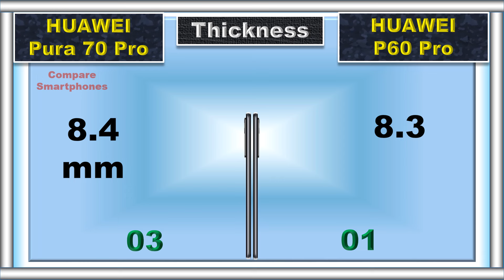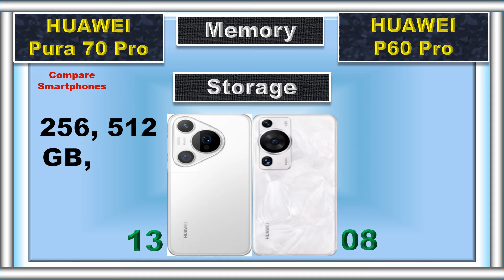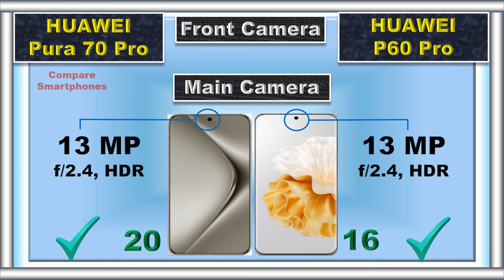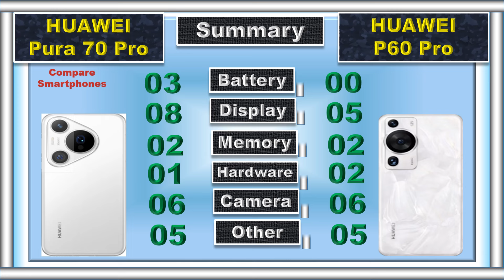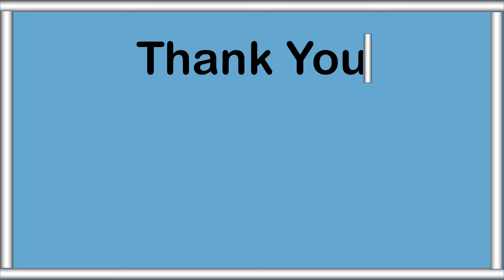HUAWEI Pura 70 Pro vs HUAWEI P60 Pro: Upgrade or Overkill?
Is the HUAWEI Pura 70 Pro a worthy upgrade over the P60 Pro? We break down the specs, cameras , design & more to help you decide!

huawei pure 70
huawei pure 70 pro

📌 Timestamps:
0:00 Intro
0:04 Battery
0:09 Fast Charger
0:14 Wireless Charger
0:21 Weight
0:28 Thickness
0:36 Display Type
0:42 Screen Size
0:48 Refresh Rate
0:54 Resolution
1:01 Peak Brightness
1:06 PWM Dimming
1:11 Screen Protection
1:17 Dust and Water Resistant
1:26 RAM
1:32 Storage
1:43 Processor
1:52 GPU
1:57 Operating System
2:08 Rear Main Camera
2:18 Rear Second Camera
2:29 Rear Third Camera
2:40 Rear Camera Video Recording
2:51 Main Front Camera
3:01 Front Camera Video Recording
3:10 Fingerprint Scanner
3:16 Satellite SOS
3:22 Loud Speaker
3:29 Price
3:39 Summary
3:55 Final Result